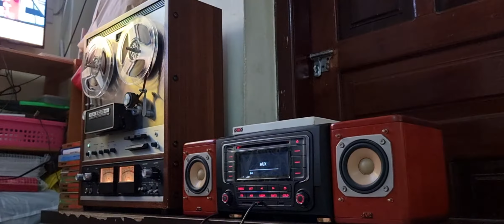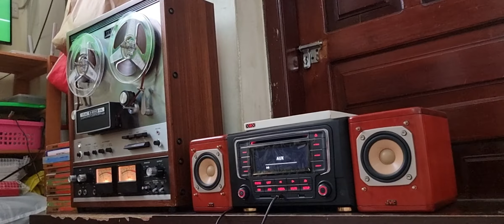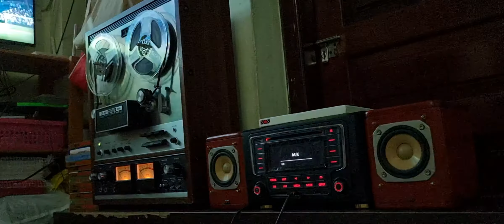Cho người vào cuộc chiến - Thanh Thúy 6